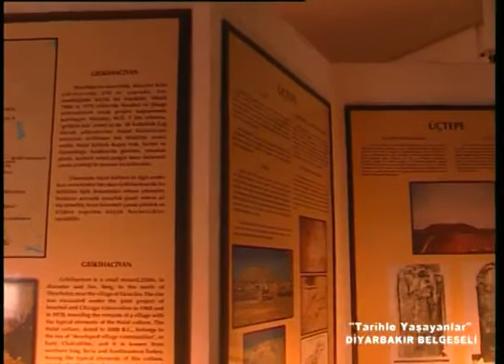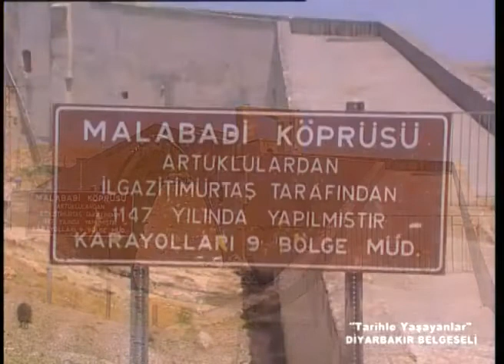Diyarbakır Belgeseli 2.bölüm